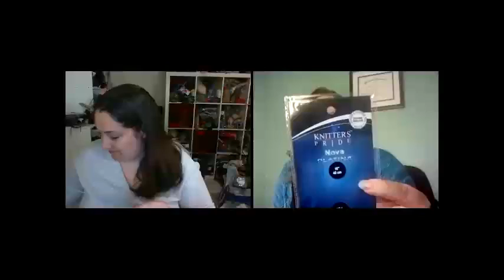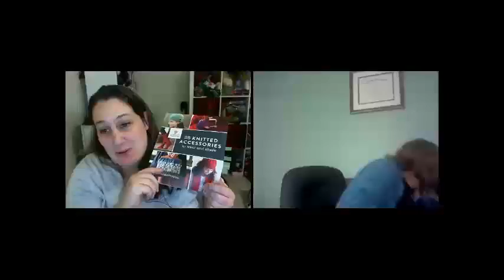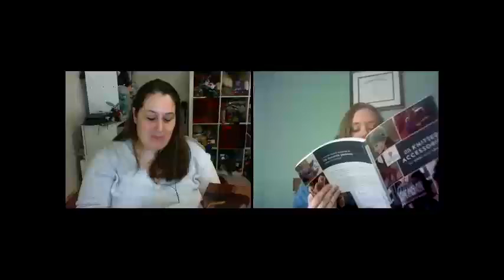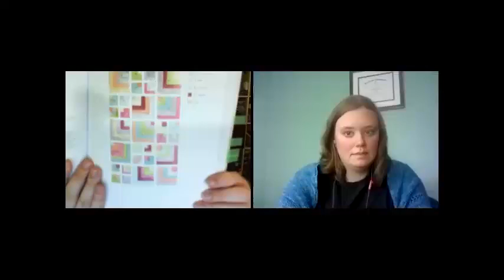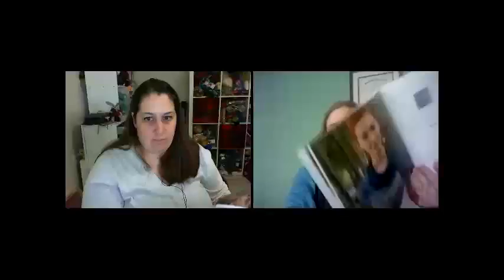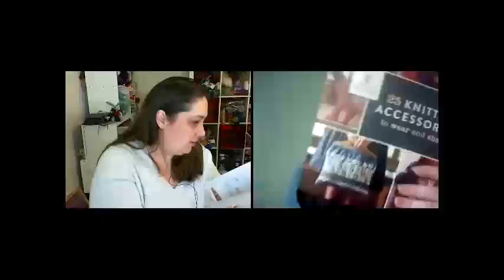TheKnitGirllls Ep227 - Metaphorical Shoes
TheKnitGirllls Ep227 - Metaphorical Shoes from TheKnitGirllls. Like this? Watch the latest episode of TheKnitGirllls on Blip!

This week Leslie Laura talk knitting, spinning, and review Interweave Favorites 25 Knitted Accessories. We talk about eduknit.com and discuss books and projectsweaterchest.